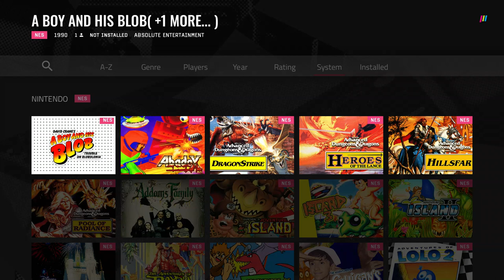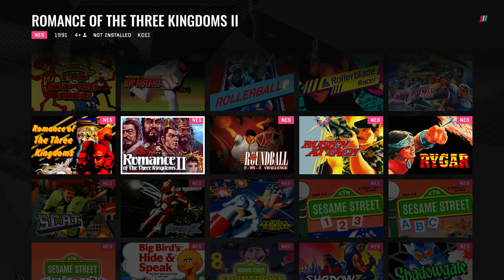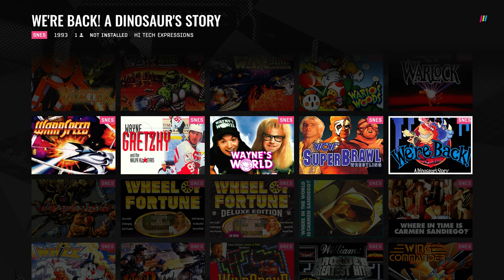POLYMEGA DB 1 of 6 (NES,NES-E,SNES,SFC)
I write a lot about it on my blog called "Basic knowledge of POLYMEGA".